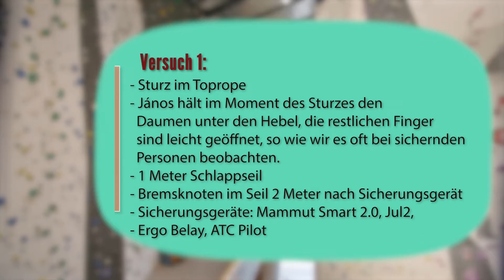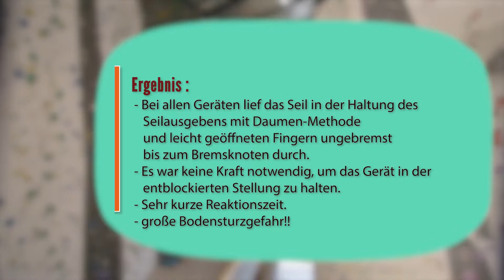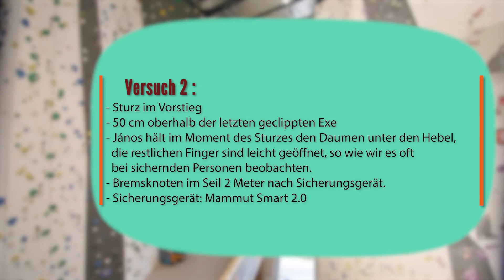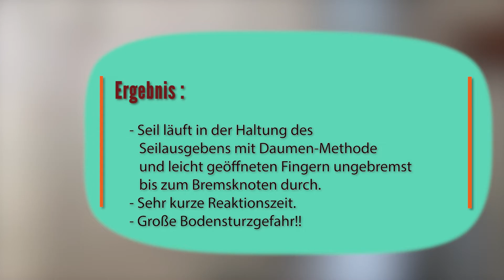Hände weg vom Gerät - Für mehr Sicherheit beim Klettern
Ein Film für ein Sicheres Sichern beim Klettern.